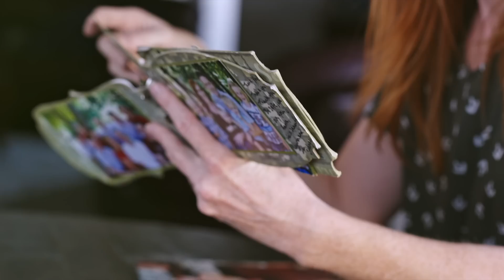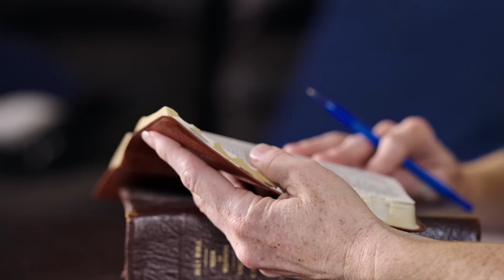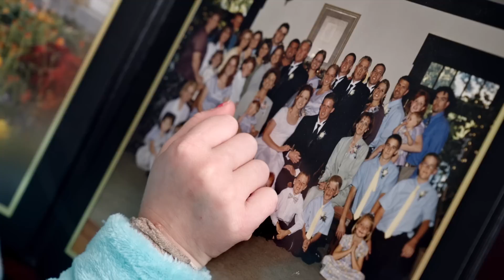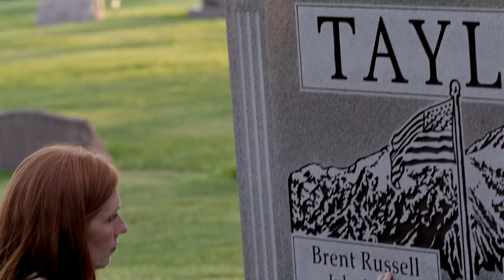A vida é inacreditavelmente injusta — mas, para o nosso bem.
Jennie Taylor é mãe de sete filhos e sofreu uma perda terrível quando seu marido, Brent Russell Taylor, foi morto no exterior durante um serviço em missão militar.

Após ter se deparado com uma montanha de tristeza e desespero, Jennie compartilhou as partes mais desafiadoras de sua jornada para recuperar sua vida, sua esperança e sua família, e como ouvir a voz de Deus de maneira clara tocou seu coração entre as peças quebradas.

Leia ou ouça também o discurso do élder Dale G. Renlund intitulado “Injustiças revoltantes”.

Vídeo do funeral de Brent Taylor fornecido pelo The Standard Examiner.